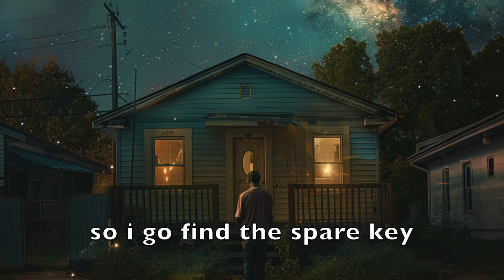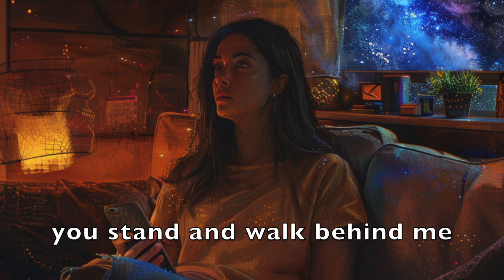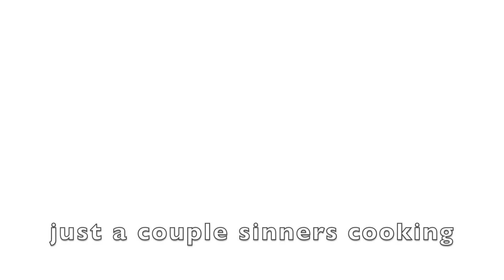Breakfast for Dinner - By Bryant Looper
Breakfast for Dinner is a love song I wrote about the enduring love that prevails during times of hopelessness and despair. It's a song for anyone who's ever been in love but felt the weight of life and all of the pain that inevitably finds its way into the middle of the very thing you cherish the most. I used Mid-journey's AI imaging software to create the images for the video. I hope you like it.